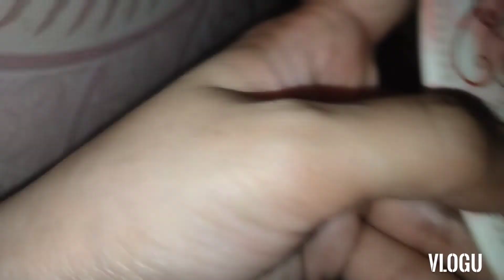keri ka murabba/ kacche aam ki khatti meethi chatni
Sanyaadnan cook keri ka murabba# kacy am ke khatemethe chatni